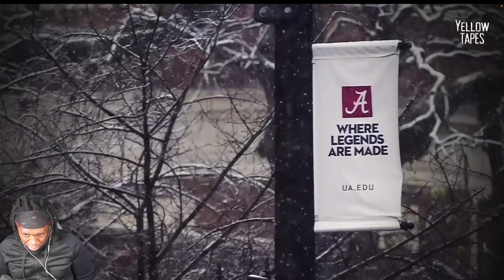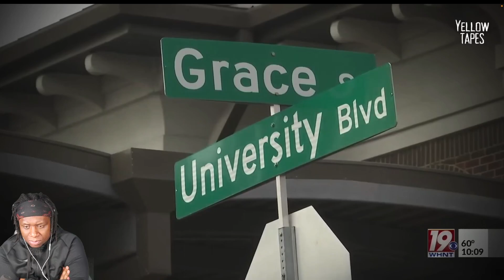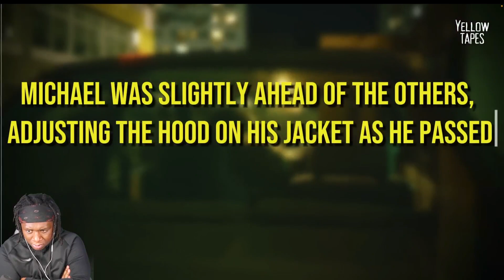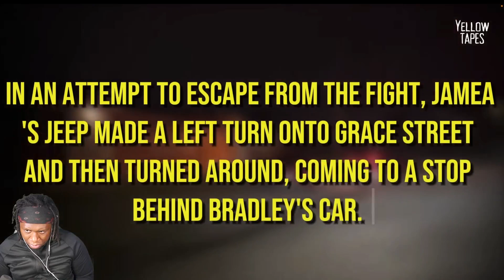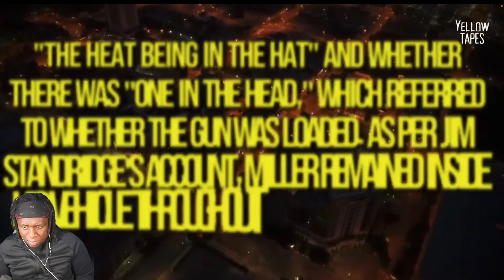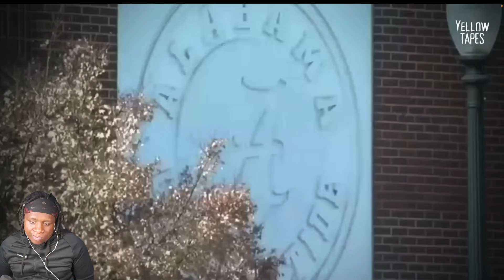The TWISTED Case Of Darius Miles | True Crime Documentary Reaction